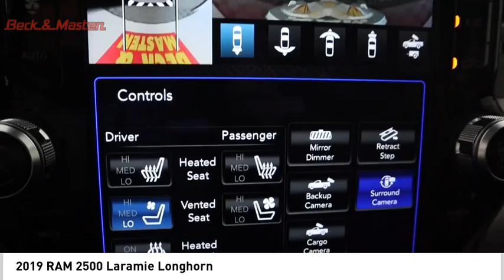2019 RAM 2500 KG666904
2019 RAM 2500 Laramie Longhorn